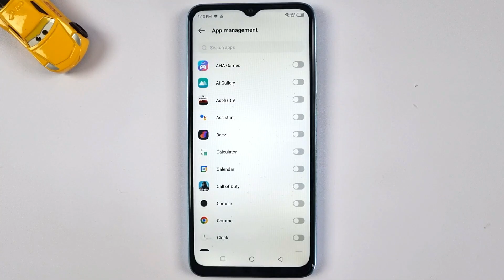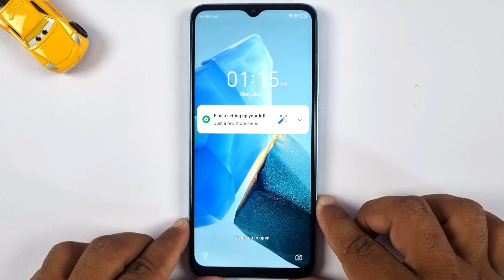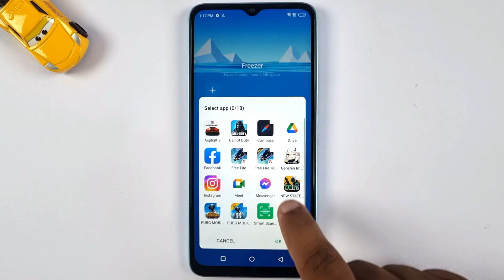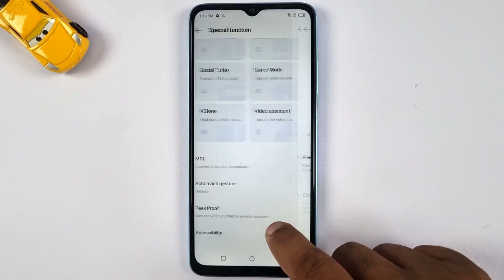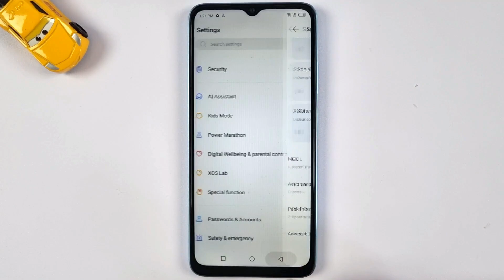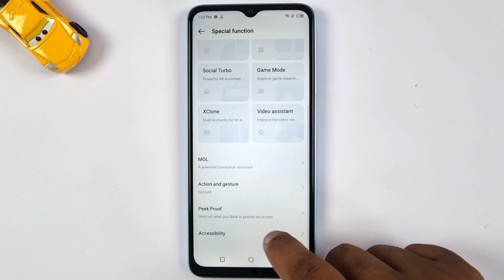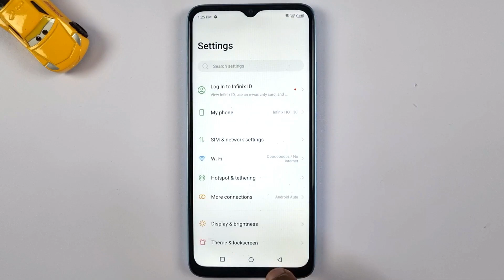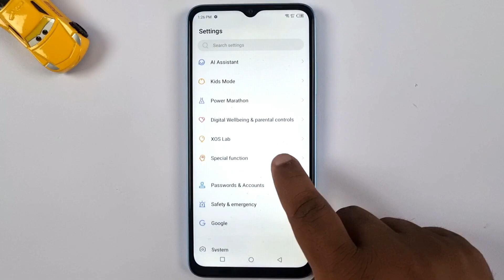Infinix Hot 30i Tips & Tricks | 40+ Special Features & Hidden Settings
0:00 Introduction
0:25 KIDS MODE
1:07 SMART PANEL
2:18 SMART SCREEN ON
3:04 SYSTEM NAVIGATION
3:45 GAME MODE
5:38 HOMESCREEN STYLE
6:15 REFRESH RATE
6:41 TEXT COLOR
7:08 DARK THEME
7:46 EYE CARE
8:04 MAGNIFIER
8:36 FOCUS MODE
8:56 COLOR CORRECTION
9:58 COLOR INVERSION
11:49 SMART ACCELERATOR
12:21 BATTERY PERCENT
12:38 DYNAMIC COLOR
13:45 POWER BOOST
14:35 CLEANER
14:52 PEEK PROOF
15:45 FONT SIZE
17:40 ADPATIVE BATTERY